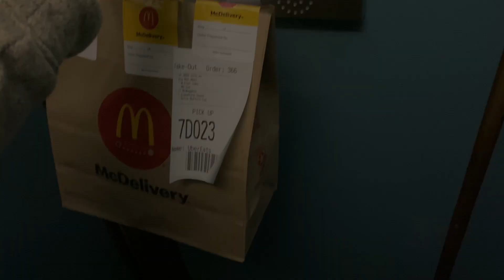🇨🇷 COSTA RICA vs 🇺🇸USA ¿CUAL SABE MEJOR? - McDonalds y Popeyes - UbaVlog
No sabia que Popeyes se habia ido de Costa Rica jajaja, pero bueno las memorias quedan.